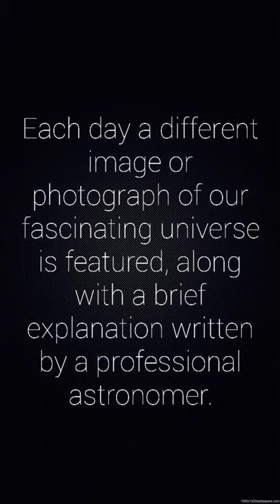Astronomy Picture of the day | 27 Oct. 2021 | By The NASA | The Beginning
Discover the cosmos! Each day a different image or photograph of our fascinating universe is featured, along with a brief explanation written by a professional astronomer.

2021 October 27

Do you see the bat? It haunts this cosmic close-up of the eastern Veil Nebula. The Veil Nebula itself is a large supernova remnant, the expanding debris cloud from the death explosion of a massive star. While the Veil is roughly circular in shape and covers nearly 3 degrees on the sky toward the constellation of the Swan (Cygnus), NGC 6995, known informally as the Bat Nebula, spans only 1/2 degree, about the apparent size of the Moon. That translates to 12 light-years at the Veil's estimated distance, a reassuring 1,400 light-years from planet Earth. In the composite of image data recorded through narrow band filters, emission from hydrogen atoms in the remnant is shown in red with strong emission from oxygen atoms shown in hues of blue. Of course, in the western part of the Veil lies another seasonal apparition: the Witch's Broom Nebula.